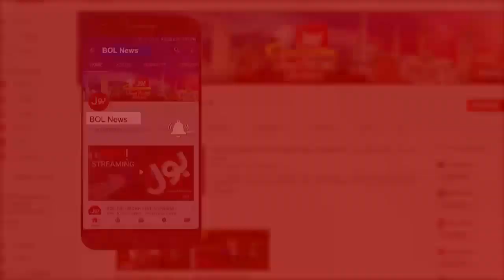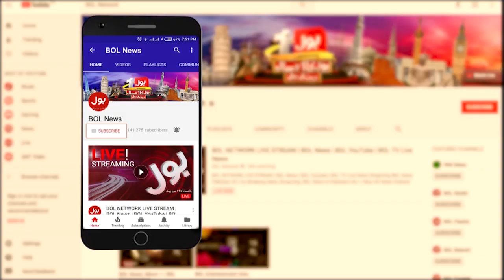Samajh Tu Gaya Hoga | Comedy Show with Fahim Khan | Full Episode 2nd feb 2020 | BOL News